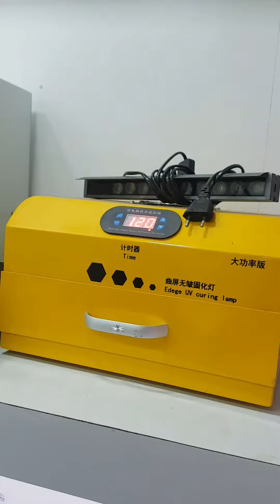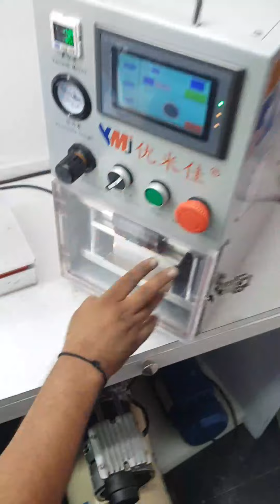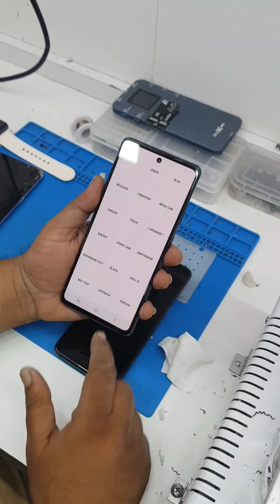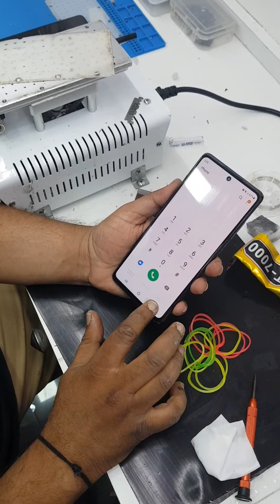📱Samsung Galaxy S20FE Glass Replacement 📱CELL METRO MUMBAI 📱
*Hello friends in this video  i have shown to you how to change SAMSUNG GALAXY S20FE, Glass Replacement.. If the display of your phone is fine and the glass is broken or the touch is working,then you can change the glass..

*Dosto is video me maine apko, SAMSUNG GALAXY S20FE ,Ka  glass change karke dikhaya h,Aasha  karta hu video apko pasand aya ho.
Or🔔 Bell Icon ko press kare..

*All I watch glass broken screen repair...

*Friends agar apko kisi bhi mobile ka broken glass ya touch change karna ho to aap hamre store par aa sakte h jo ki Mumbai me Manish market me first floor shop no:- 3 h...
*OR ap agar india me kahi se bhi h to courier se apna Mobile hame bhej sakte h,or ham apke Mobile broken Glass ,Touch ya Display laga kar( replacement)  guarantee ke saath apke address par courier se bhej dege...
*Our Service Center Address:-  Shop no 3,1st Floor.,Manish Market, Palton Road, Mumbai - 400001.
*Or agar ap manish market aate ho or kisi se puchte ho hamri shop ka name or wo apse kahte h h yahi cell Metro h to please un fraud logo par bhrosa na kare direct hamary no par Contact kare...

Please contact this no :- 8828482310 / 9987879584
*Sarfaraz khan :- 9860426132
Only WhatsApp...